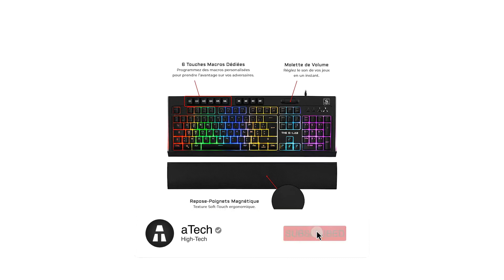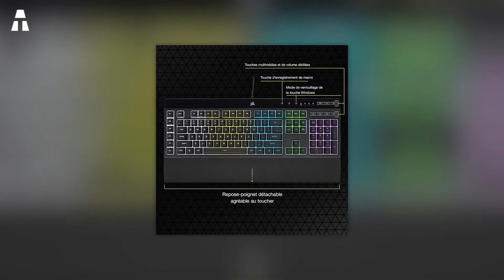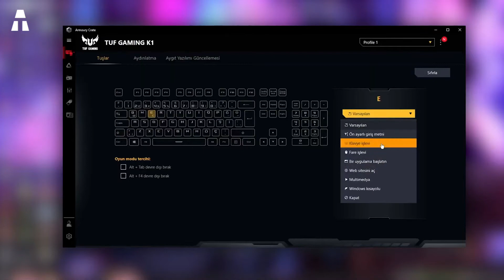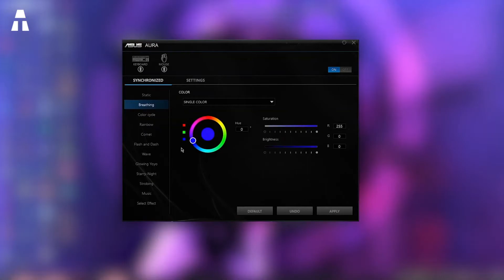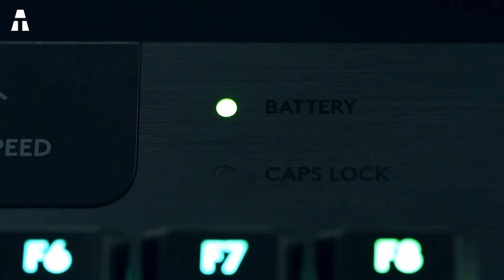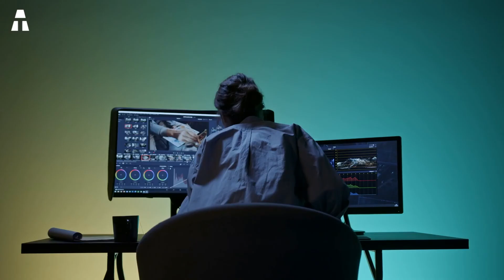7 Melhores Teclados Para Jogos de 2021 da Amazon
Desta vez, vamos falar sobre teclados para jogos. Se você é um fã de videogames, sem dúvida irá apreciar este acessório. Graças a ele, você poderá ter uma digitação mais constante e mais rápida. Além disso, é confortável de usar e promete excelente desempenho.

👉 Se você gostou de um ou mais produtos deste vídeo, aqui estão os links abaixo:
► EMPIRE GAMING K300
► THE G-LAB Keyz TELLURIUM
► KLIM Chroma
► CORSAIR K55 RGB PRO
► ASUS TUF Gaming K1
► ROCCAT Vulcan 122
► Logitech G915 TKL

⏱🚨🚛 ⎮ 24H ENTREGA!
Como? Amazon Prime

✔ Obrigado ヅ ヅ